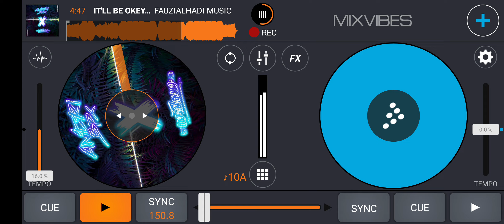IT'LL BE OKEY - ( FAUZIALHADI X ARAFX )